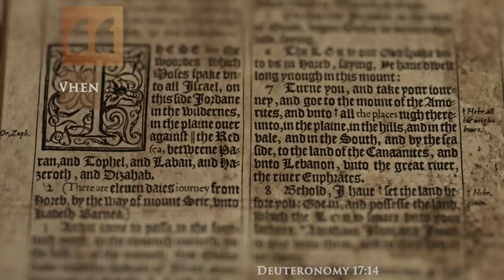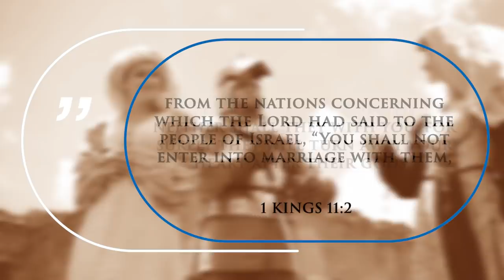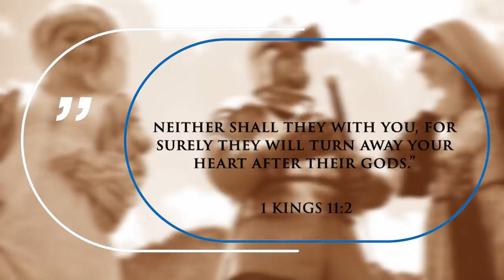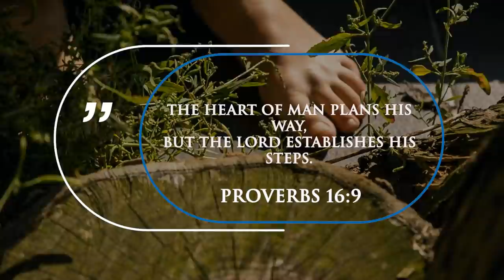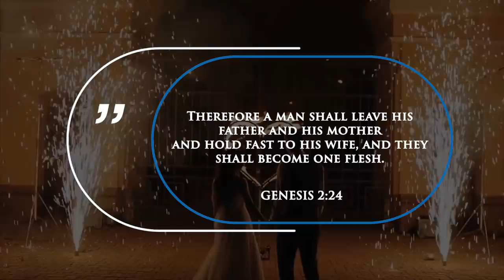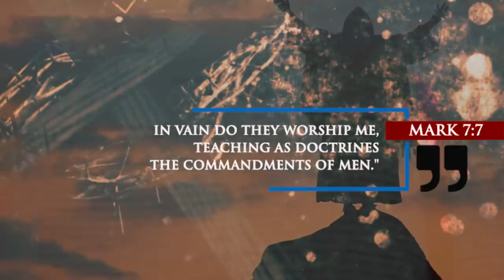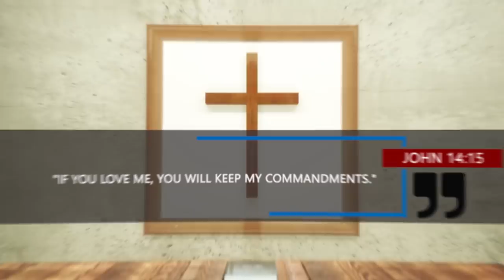Why did GOD allow SOLOMON to have 1000 WIVES & CONCUBINES || Polygamy in the BIBLE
Why did God allow polygamy in the bible? Why did God allow some people in the bible to have more than one wife? Is polygamy a sin according to the bible? These are some of the questions Daniel tackles in this video

VIDEO RECORDING EQUIPMENT:
CAMERA:
Canon M50
MICROPHONE:
RODE Videomic RODE
LIGHTS:
GODOX LEDP-260C
TRIPOD:

ABOUT THIS VIDEO:
In this video, Daniel looks at polygamy in the Bible. Is polygamy a sin according to the bible? If it is a sin, then why did God allow Solomon to have 1000 wives?  Well, these types of questions can all be answered if you understand the difference between God's permissive will and His perfect will. Do you know the difference? Do you still sometimes sin? Of course, you do, because no one is perfect. And God allows it, right? Did he give you free choice after all? He allows it (permissive will) even though it is not His will (perfect will). Now when we look at scripture, there are many things that happened that are not part of God's perfect will, but He allowed it. Polygamy is one of them.